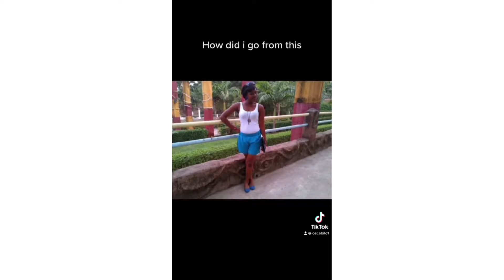TIKTOK MAHUP 2021 VIDEOS| Viral Tiktok Compilation Videos.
Good day Fam. Hope we are all doing well. In this video you will be watching a tiktok compilation videos.

JOIN ME TO KADOFISH MARKET ABUJA